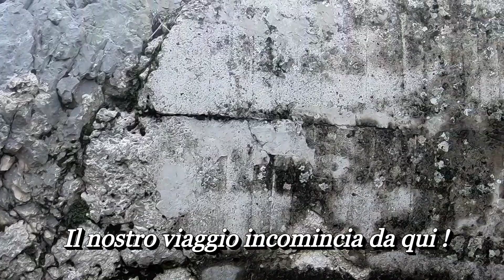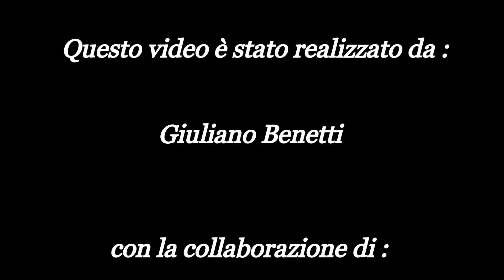LA FORTEZZA FORTE ENNA 1° EPISODIO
Esiste un luogo, nascosto e dimenticato, che fa parte della nostra Storia, della prima guerra mondiale, ed è vicino a noi.
E’ una fortificazione italiana, costruita intorno al 1910 a difesa delle valli vicentine, contro l’avanzata dell’esercito austro-ungarico che rispondeva ai più avanzati concetti dell'epoca in fatto di fortificazioni.
Il Forte Enna si trova a nord di Torrebelvicino in provincia di Vicenza sul monte Enna,ed è una costruzione imponente con la sua muraglia immersa e nascosta dalla vegetazione che la sommerge. Essa ci appare in tutta la sua grandezza e solitudine.
Proviamo ad entrare e violare questi spazi dimenticati.
Scopriamo cunicoli che si snodano all’interno , ampi, scavati nella roccia oppure rifiniti col cemento armato. Questo luogo costruito a difesa del territorio, non ha mai potuto esprimere la sua grande potenzialità, perché le vicende belliche cambiarono destinazione e alla fine il forte venne adibito a deposito di munizioni.
continua nel prossimo episodio ...per saperne di piu' seguiteci !
Un  sincero grazie  va a Davide Sperman amico e compagno di avventura che mi aiuta sempre nelle esplorazioni a trovare la via giusta .
Un  sincero grazie a Elena per i testi del video !